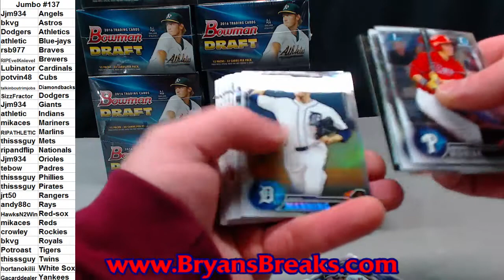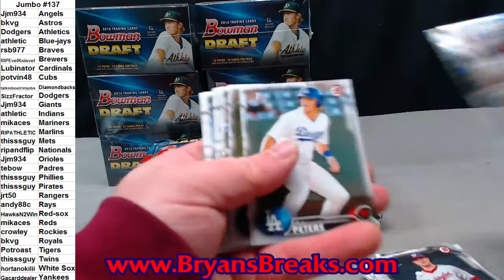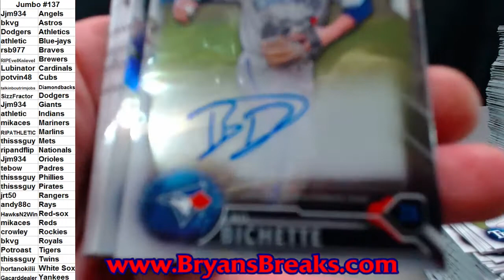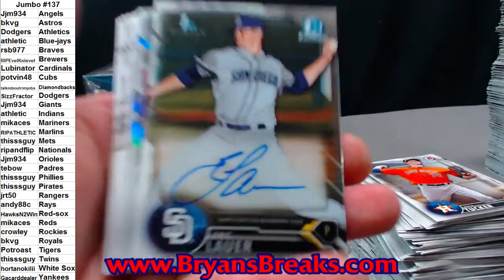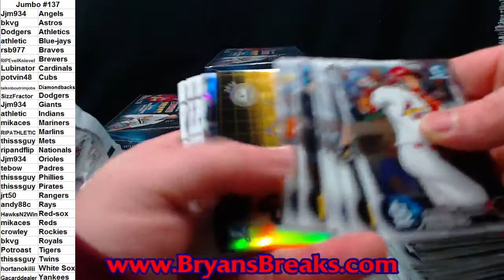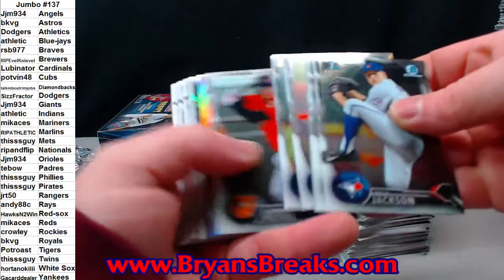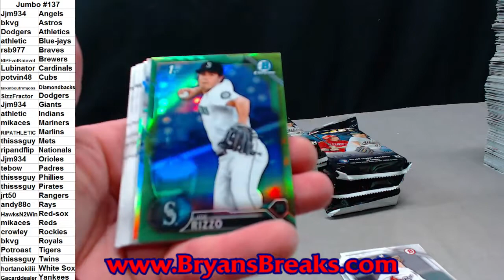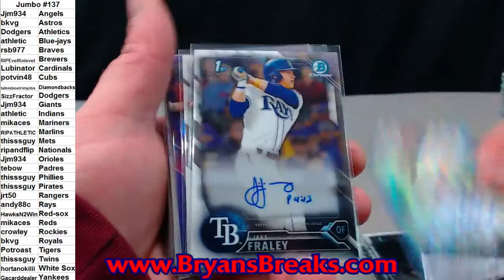2016 Bowman Draft Jumbo Case ~ Draft #137